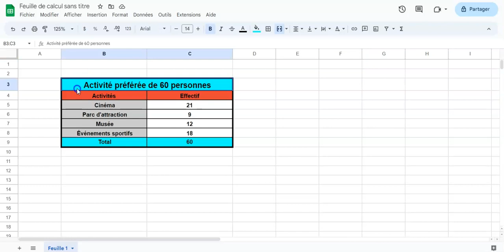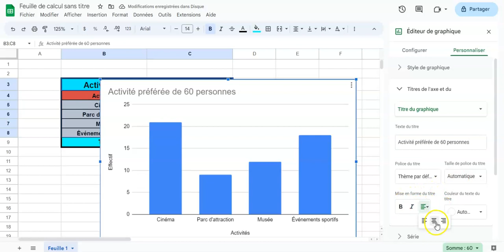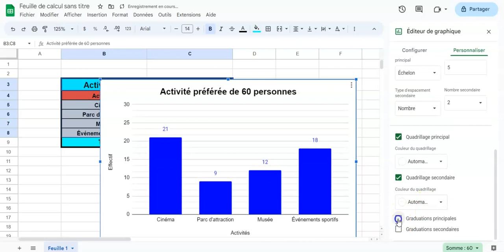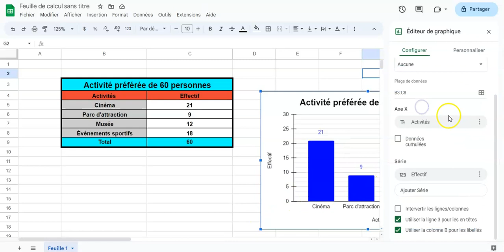Diagramme à bandes avec Google Sheets